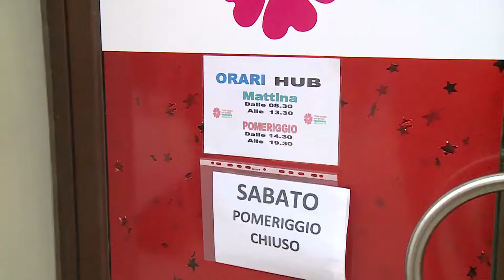Covid. Il M5s propone open day vaccinali per Green Pass in scadenza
Proposta del Movimento 5 Stelle di Pescara per open day specifici a favore dei cittadini che il 1° febbraio prossimo vedranno scadere il proprio certificato verde. Critiche anche alla campagna vaccinale gestita in città